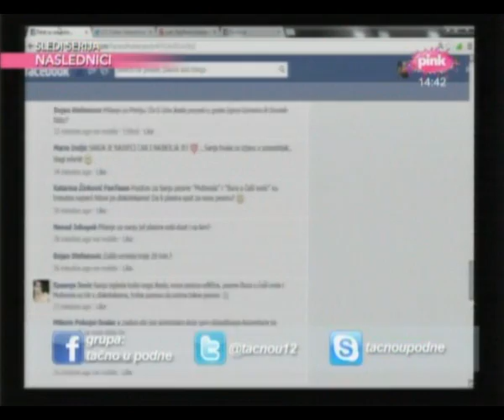Doris Bizetić Nygrin-Tačno u podne-3.deo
08.februar 2013.